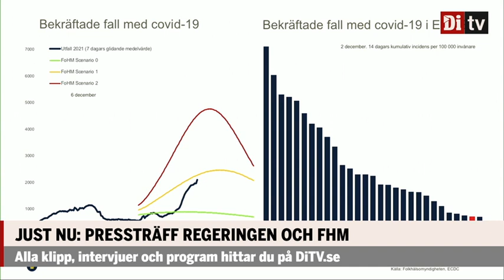Statsministern: Ta en krampaus med ovaccinerade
Magdalena Andersson presenterar nya rekommendationer